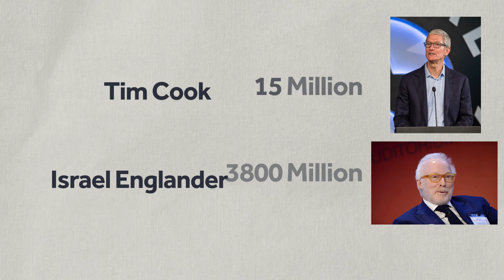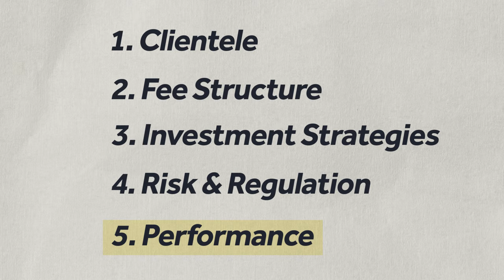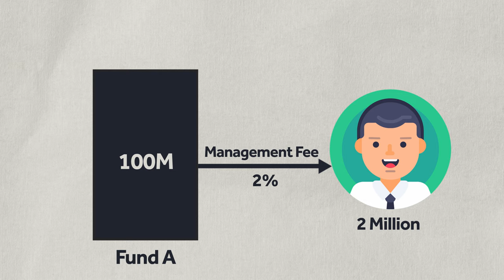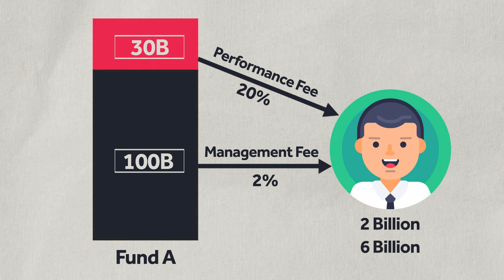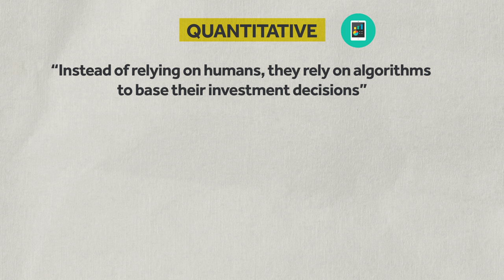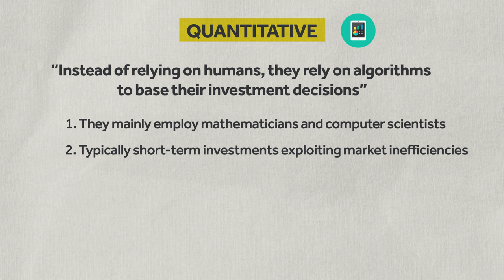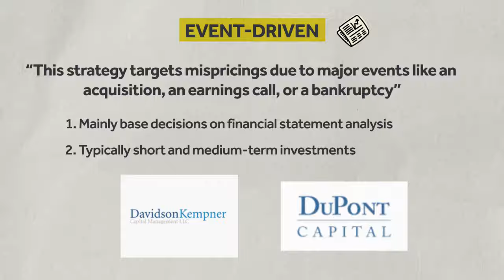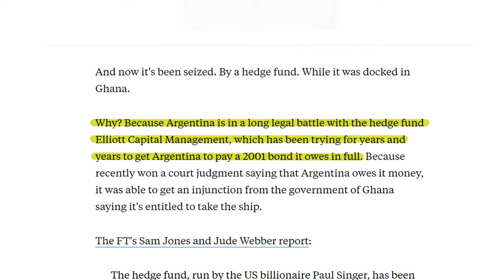Hedge Funds Explained and How They Make Money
I explain what is a hedge fund, who its clients are, how they make money, the most popular hedge fund investing strategies, and their risk and regulation. I also include a list of the highest-earning hedge fund managers in 2020 and explain some of the most famous hedge funds in the world by investing strategy.

You may have heard about hedge funds through Archegos, reddit, or GME, so hopefully this will clarify that!

Chapters:
0:00​ -​ Highest-Earning Hedge Fund Managers 2020
0:32​ - What is a Hedge Fund?
0:51​​ - Video Outline
1:04​​ - Hedge Fund Clients
2:02​​ - How Hedge Funds make money
3:37​ - 2 and 20 fee structure
3:48​ - Hedge Funding Investing Strategies
6:20​ - Risk & Regulation
7:40​ - Performance metrics
8:23​ - Closing